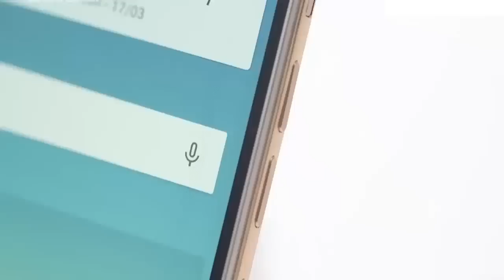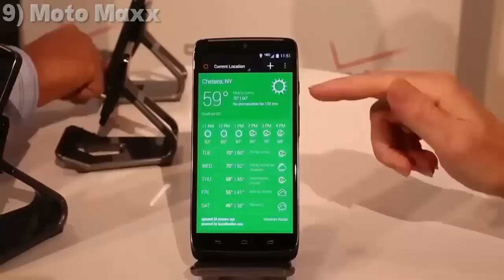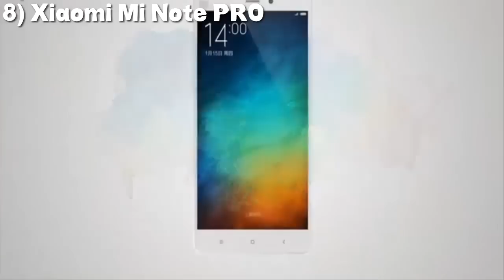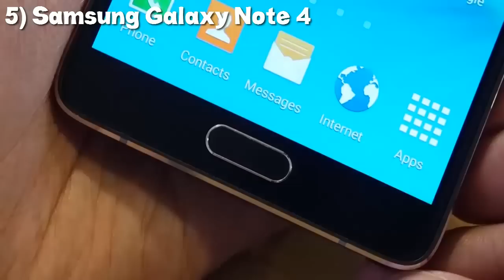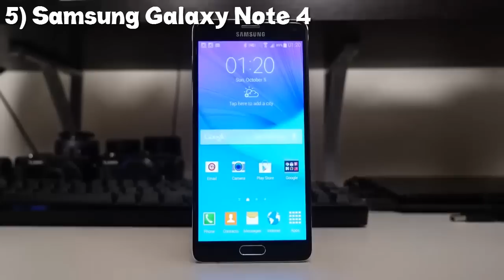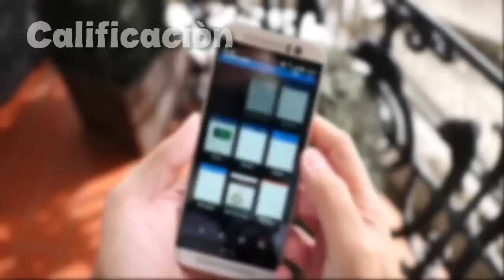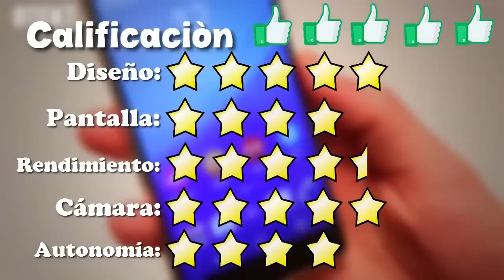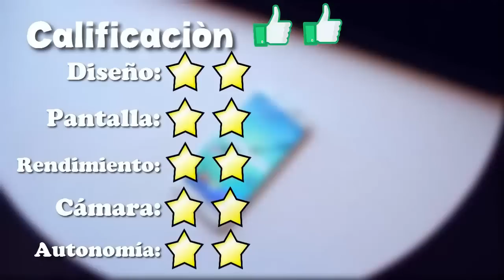Top 10: Mejores Teléfonos Móviles 2015 | ¿Que Celular Comprar? | Julio 2015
El dia de hoy les he preparado un TOP 10 con los mejores telefonos inteligentes (Smartphones) , ya que que hemos visto nuevos dispositivos en las ultimas semanas.

Best Smartphone 2015 - July 2015